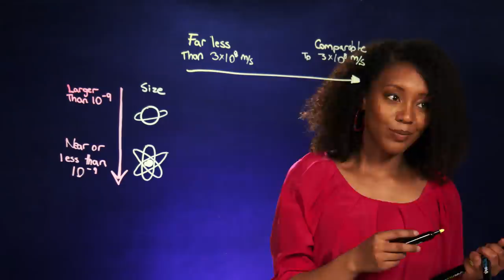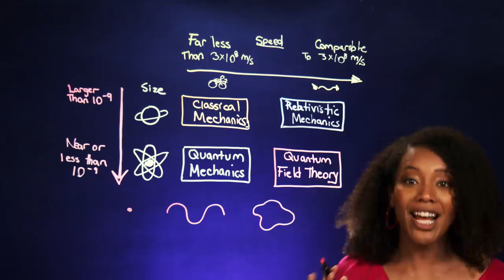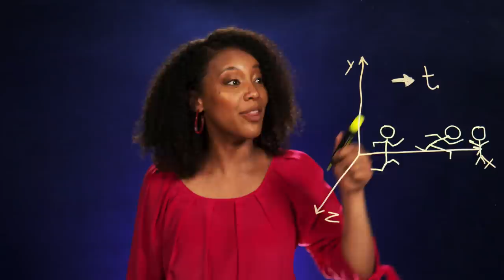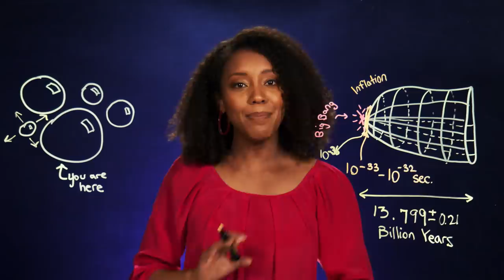Is the MULTIVERSE Real? | Because Space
You may have seen the idea of multiple universes in some of your favorite science fiction shows like Rick & Morty and Futurama, but what exactly is the science behind this complex theory? Dr.Moo takes a trip across the multiverse to find out whether this classic sci-fi trope is science fact or fiction in this week's Because Space!